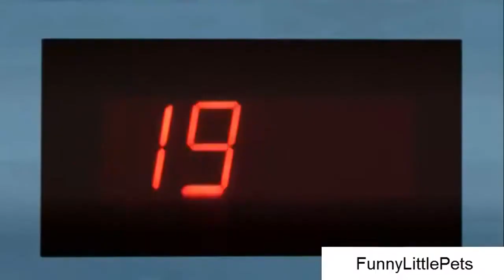Funny Cat Funny Pets Funny Cat Video